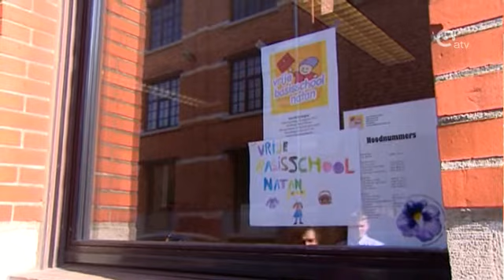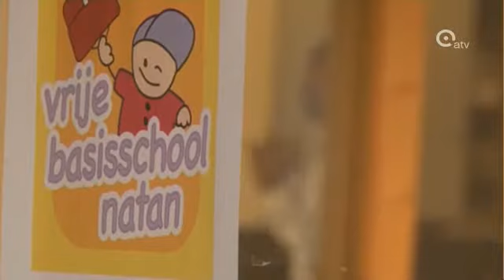De eerste schooldag op de Ondernemersschool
We gingen vandaag ook eens kijken op het einde van de schooldag hoe alles verlopen is. Aan de Nathan school in Antwerpen waar de kinderen alvast enthousiast over hun nieuwe ondernemersschool.